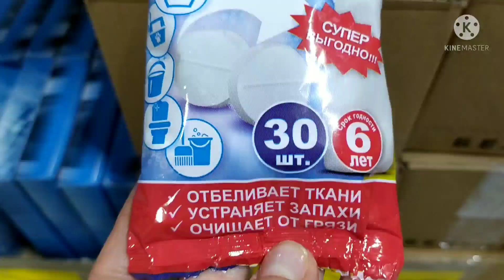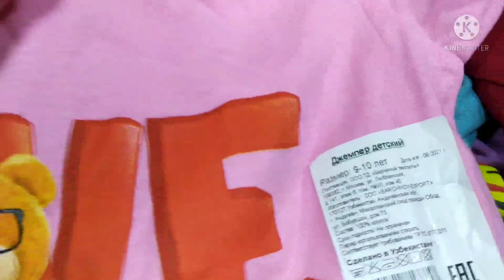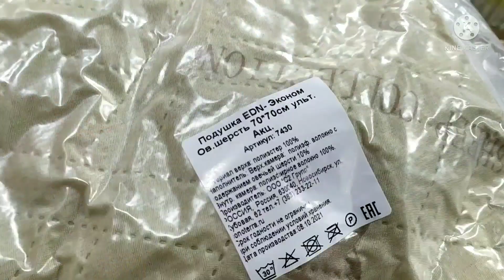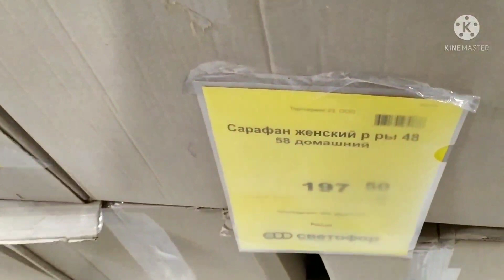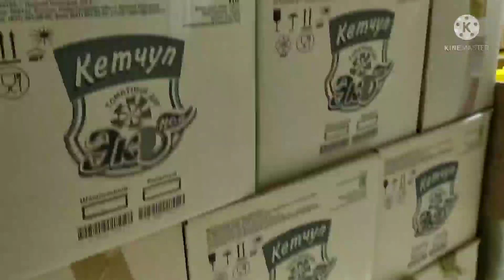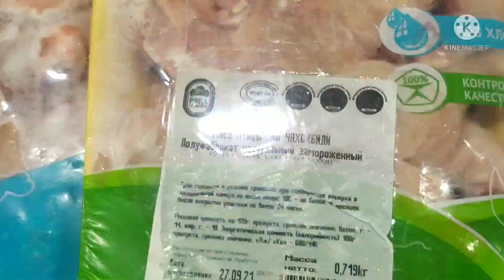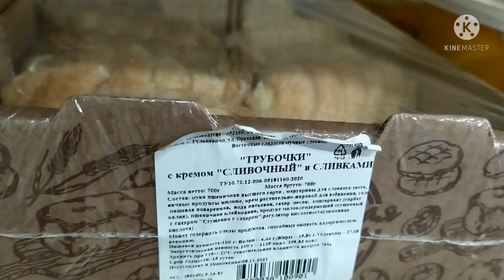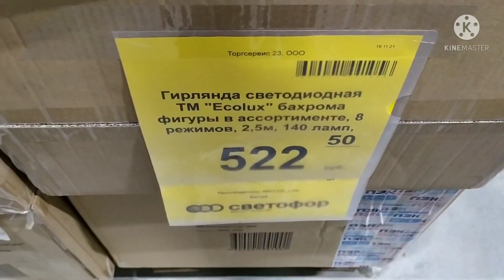СВЕТОФОР МЕГА Крутые НОВИНКИ ноябрь 2021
Всем привет! 👋Меня зовут Элла.  В этом видео обзор новинок и бюджетных товаров из магазина Светофор, который находится: Краснодар, пос Белозерный, ул Почтовое отделение 83